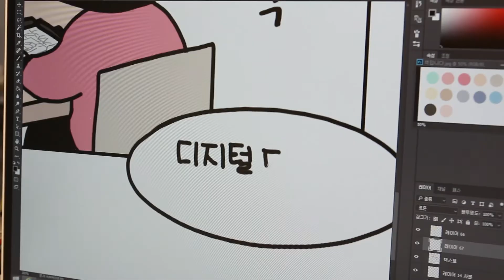[와콤 X 크리에이터ㅣ앙영] 앙영작가의 인튜어스프로 일기 (long.ver)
인기 웹툰 '앙영의 일기장'의 앙영 작가님이 웹툰으로 알려주는 와콤 인튜어스 프로 페이퍼 에디션(Wacom Intuos Pro Paper Edition) 사용법을 공개합니다!